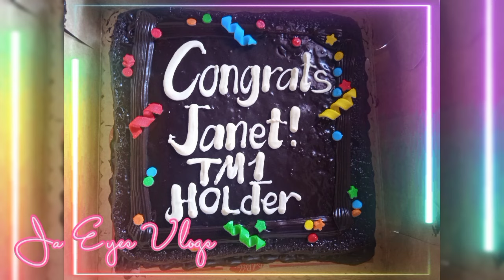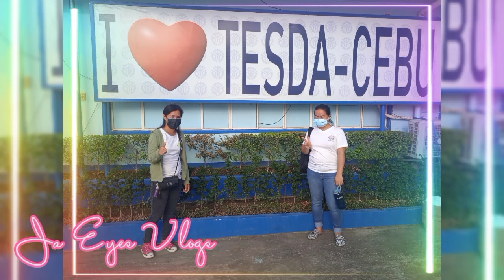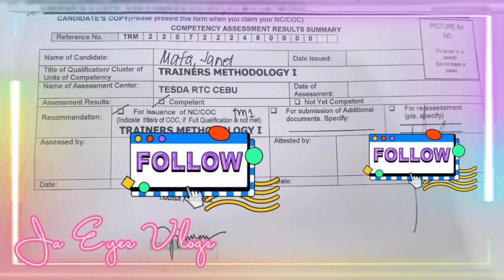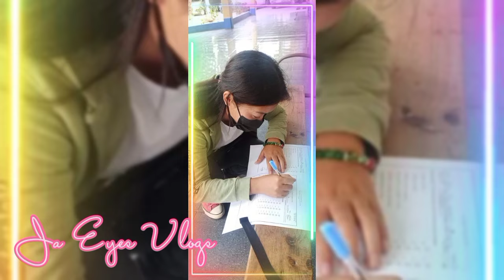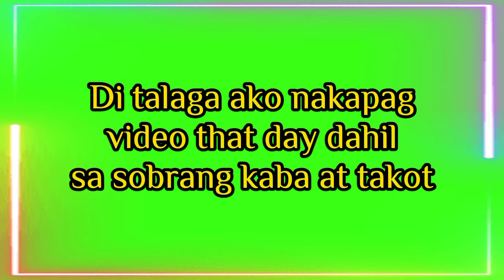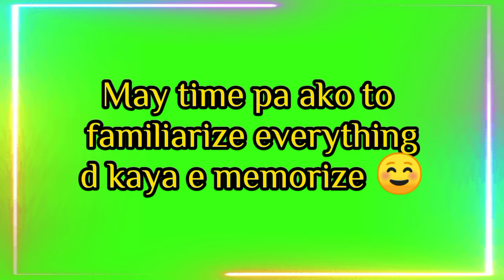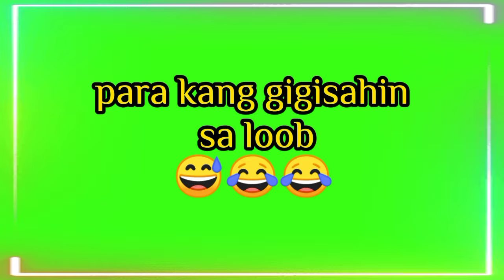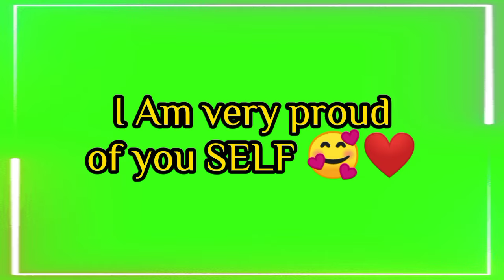One Achievement Unlocked||TM1 Holder (Trainer's Methodology)||Ja Eyes Vlogs